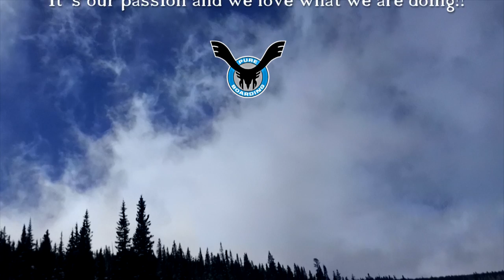Snowboard Carving Pure Boarding (Ride it like you stole it)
This is a long version of Ride it like you stole it, Pause the video and you will benefit a lot.

Improve your Snowboard Carving

Pure Boarding part of Carving history since 1988.
Snowboard Carving is our Passion.

📍Rider
Joerg Egli / Switzerland
Ray Pesho / USA

📍Equipment
Board: Pure Boarding TWO 158
Binding: Carve Company CC Speed
Boots: DeeLuxe Track 700

📍Setup
Front Binding 55°
Back Binding 25°
Stance 54 cm

0:00 Power Carving
3:07 Long Laydowns